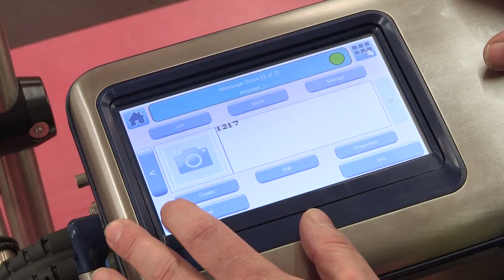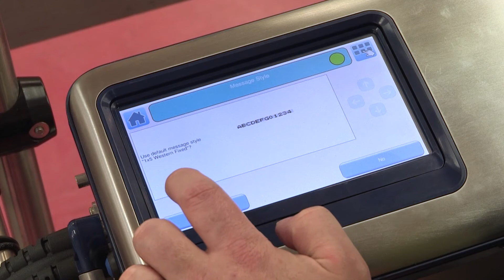Linx 10 - Creative Cosmetics Case Study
Hear what our customers say.   Linx 10 batch coder printing onto cosmetics packaging at Creative Cosmetics in Ipswich, UK. Printing batch codes onto acrylic, PET, metallised glass and untreated glass.  The Linx 10 is only half the size of most inkjet printers, so it is easy to position on the line, exactly where it is needed to print.